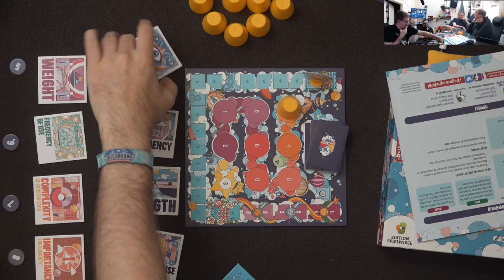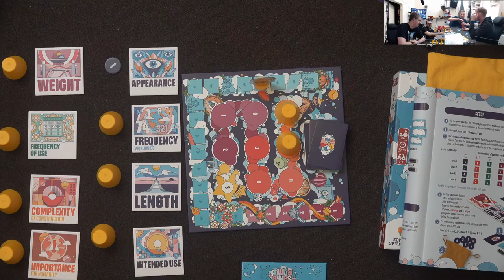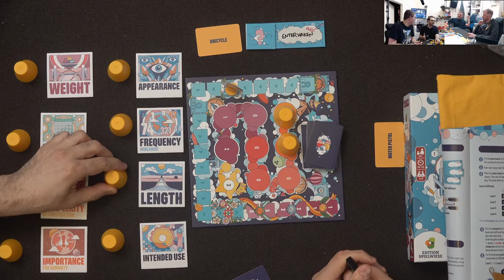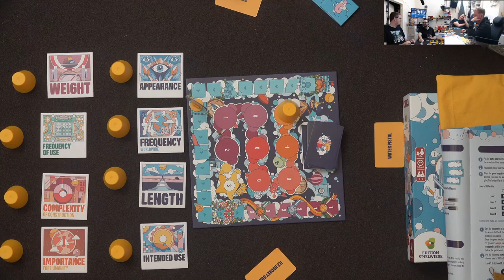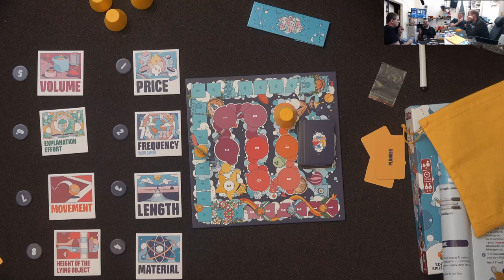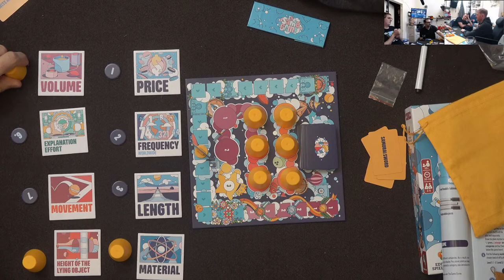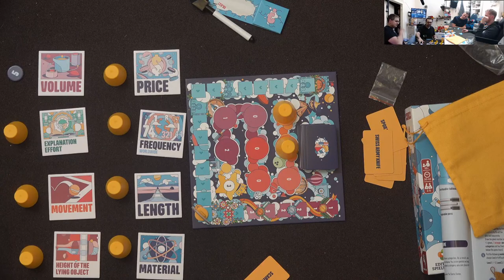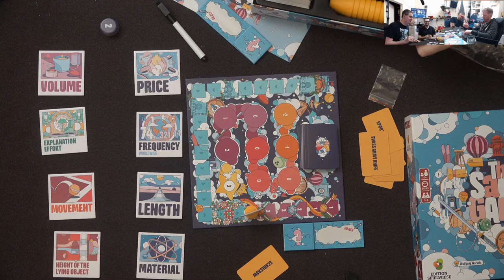The Same Game - Partyspiel von Wolfgang Warsch mit Marcel, Steph, Carl & Ben